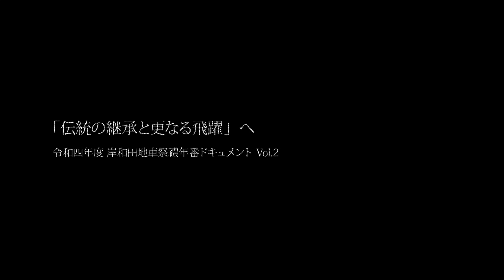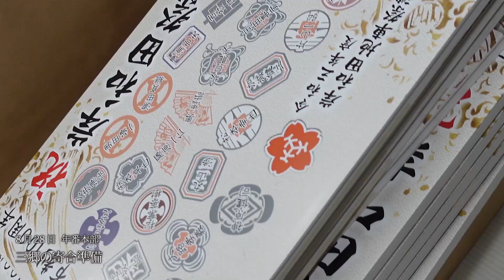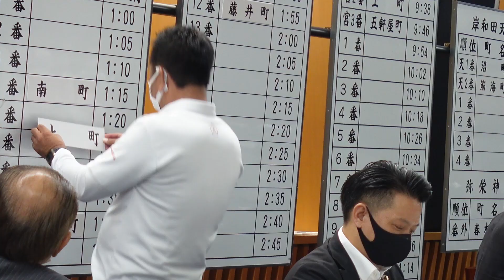岸ぶら動画館「伝統の継承と更なる飛躍へ」岸和田地車祭禮年番ドキュメントVol.2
普段は一般メディアが入れない、岸和田だんじり祭の祭禮年番に密着動画第2弾。前作品ドキュメントVol.1 から引き続き、三郷の寄合までをご紹介します。
目玉は年番長、若連会長、幹事長、曳責協へのインタビューなど。知られざる作業をご観覧のうえ、ご賛同いただけましたら是非とも拡散を。インタビューをはさんだので、少々長めになってしまいました。
※動画の二次利用などに関しては「岸ぶら利用規約」に準拠します。ご確認ください。